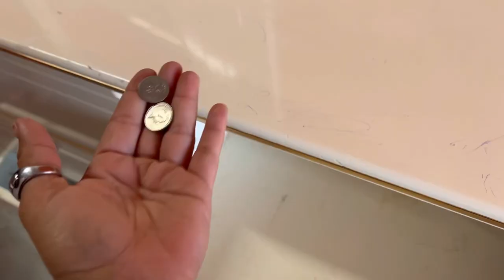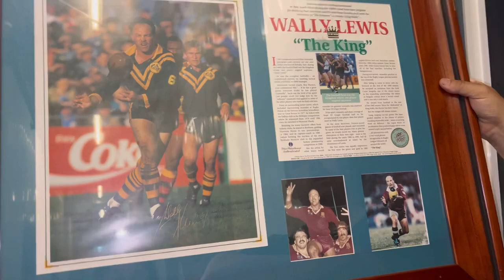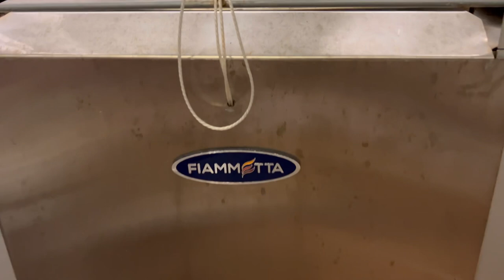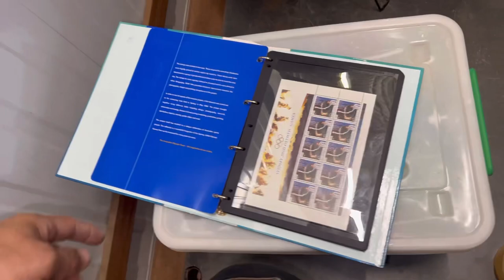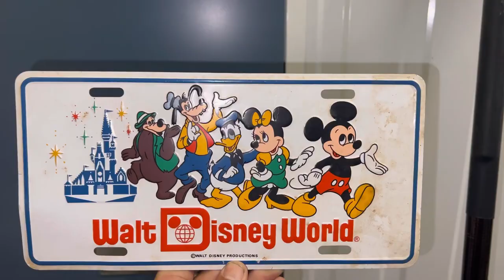Storage Unit Expedition: Journey into Forgotten Vaults for Remarkable Collectibles!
You Won't BELIEVE What We Found In This Storage Unit! (INSANE PROFIT)